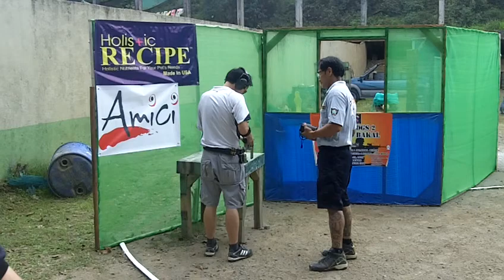BOGS All Steel Challenge 21Jan12 06